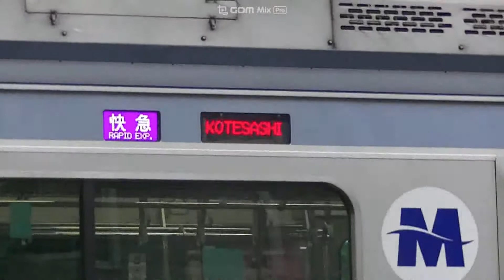MM線Ｙ511Ｆ 快急小手指 小手指入庫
ナイターダイヤ（コロナのため2020年唯一のナイターダイヤ）の、ひばりヶ丘始発快急小手指行に、小手指で夜まで留置の13Ｋ運用の車両が使われ、入庫するところを撮影しました。

撮影日2020/9/22